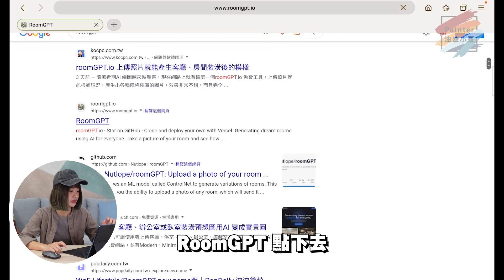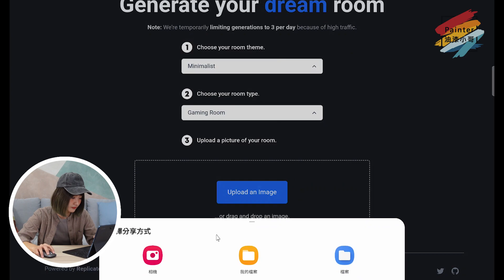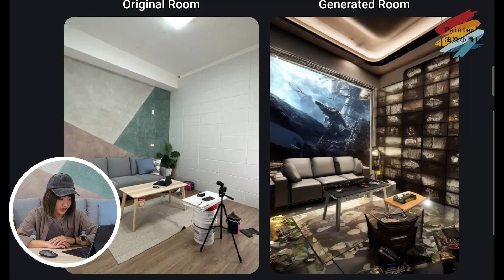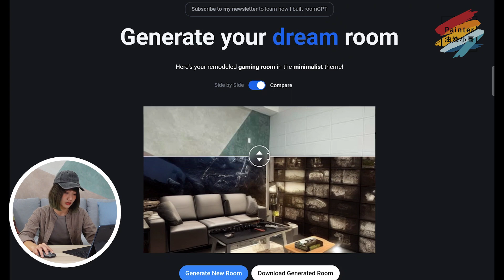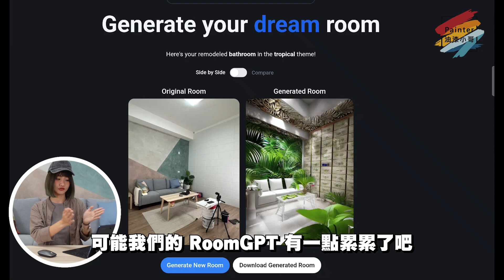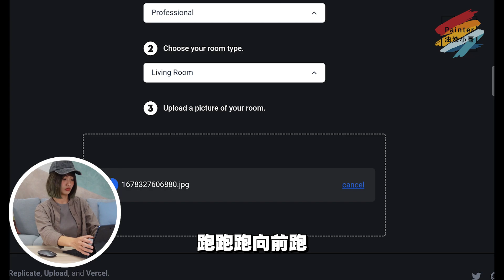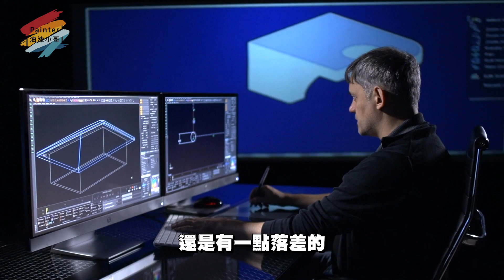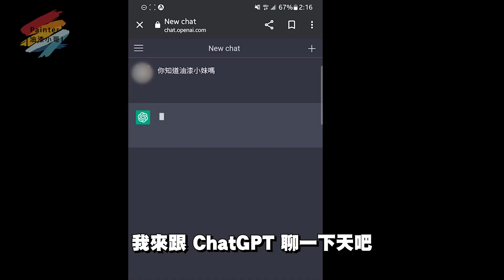室內設計師要失業了嗎！？不要再用ChatGPT了！試試看RoomGPT，打造你喜歡的裝潢風格吧！【油漆小哥】丨人工智慧丨室內設計丨AI丨裝修丨機器學習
最近是不是很常在各個社群媒體看到ChatGPT呢❓
寫功課、寫程式、沒有人可以聊天的時候
就可以使用ChatGPT看看究竟會得到什麼回覆💻
但這次不聊ChatGPT
這次來講講RoomGPT
這個工具可以在相同的格局及空間
快速產生不同風格的裝潢🏠
操作也非常簡單❕
快來跟小妹一起試試看吧🥰

有任何合作需求或影片授權
歡迎直接私訊FB粉私專頁(FB：Painter油漆小哥)

00:00 讚嘆人工智慧
00:49 介紹 RoomGPT
01:08 實際操作
07:09 使用感想